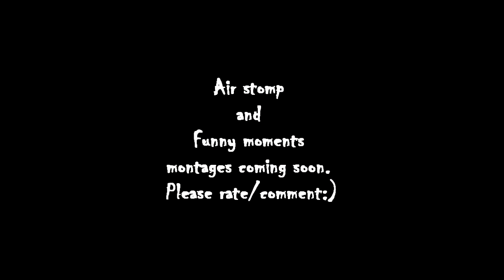Crysis 2 Demo Montage (Random)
Random montage of Crysis 2 PC Demo gameplays.

Little "Halliwud" intro made by AlesTemple tutorial video.

Air stomp and Funny moments montages coming soon...